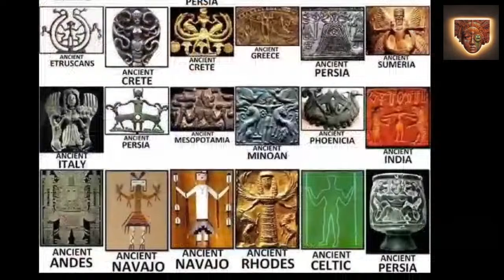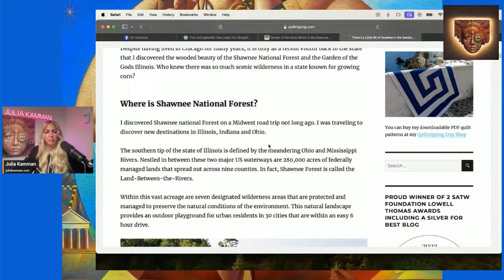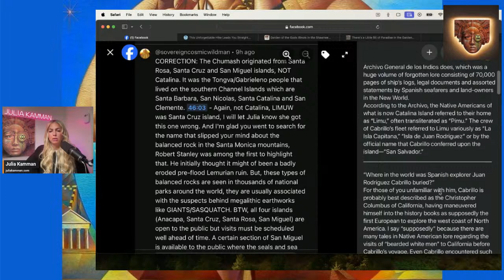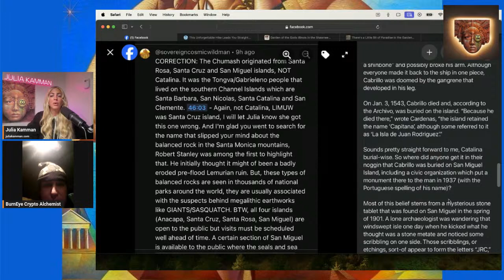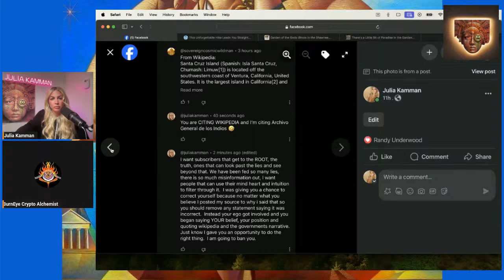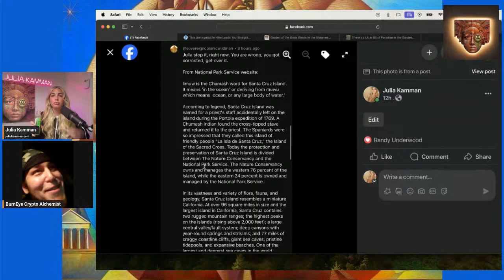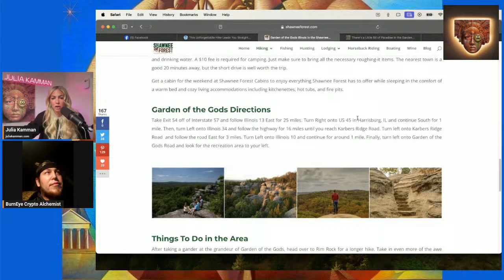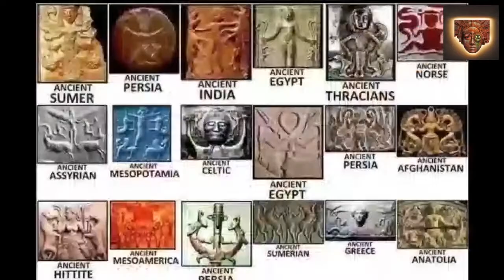X Marks the Spot Garden Of The Gods & Giant City Park in Totality Zone + Me Raging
links:
Connect With Julia

Buy Julia a Coffee
or Show Your Support
Thanks Appreciation Encouragement: